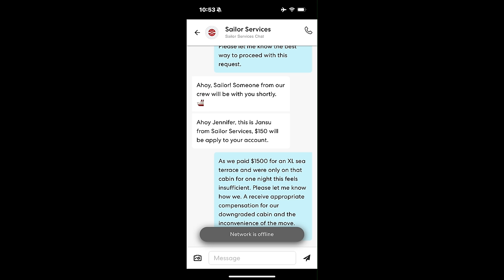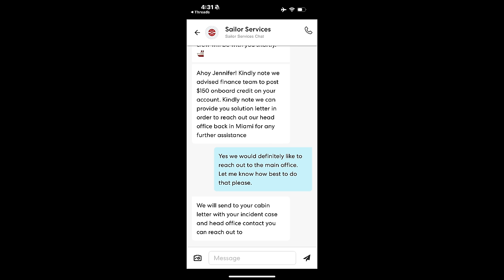Virgin Voyages Cruise Review January 2024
UPDATE FROM VIRGIN: I received an email offering us an additional $300 back on our credit card for the electrical issues and the move. We also received an email with the title "Blackout Compensation" with the $350 credit for a future sailing. We will not be using it. Our sailing was January 24 - 28th, 2024 on the Scarlet Lady. If you were on our sailing and would like to share you story, I welcome you to do so in the comments below. So much to love about this cruise line and my sincere hope is that sharing this story will bring change. Because I am an incurable optimist.

I'm able to keep creating content because of my amazing patrons!